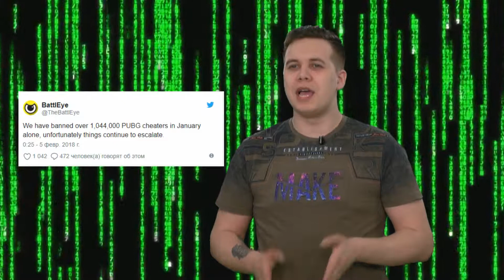КіберПарк - Випуск 109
Дізнавайтеся останні новини з миру ІТ технологій разом із Кирилом Ніколенко.
ДОНБАС lite - на боці доброго ранку, на вашому боці!